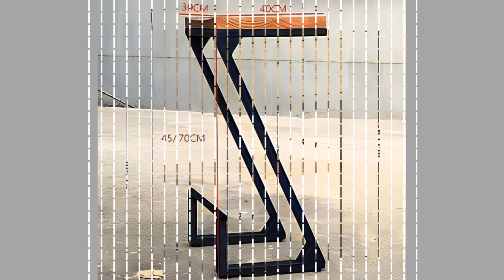Beginner welding project ideas you can consider making / Easy Metalworking project ideas to make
Today we have brought to you Beginner welding project ideas you can consider making / Easy Metalworking project ideas to make / Modern metal furniture and metal decorative pieces ideas / Metalworking ideas for your home décor / Interesting metal furniture and metal décor items ideas/ Metalworking ideas for your home décor / Cool welding projects to sell or welding project ideas to make money with /beginner welding project ideas. You can use these ideas to try to make your own pieces at home. Watch the video until the end to never miss a thing and choose an inspiring idea for your next project.

If you are new to the channel, please consider subscribing to the channel and smash the notification bell so that you will be the first one to be notified when we upload new videos.

There are several welding projects to sell. We have compiled some cool welding projects. Although these are iron or steel designs, you can also make aluminum welding projects to make money. Metal welding projects and custom welding projects could make you money while you make the as a hobby. Welding projects to make money could be inspired based on different things. Home welding projects and small welding projects for beginners are our focus points. These small welding projects could be made diy welding projects for lots of fun.

If you are interested in welding projects to make money you can use mig welding projects to make money or other types of welding. We are sure you will find these cool welding projects to make money interesting. Tig welding projects to make money is also another type of welding. So what are you waiting for, watch these welding ideas to make money and start to make money welding these cool welding projects.

scrap metal art and scrap metal art ideas are new trends. metal art could be made from welded metal. welding projects in general and beginner welding projects in particular include several projects which you can tackle at home. Welding projects for beginners is a wide area of interest for many diy enthusiasts. Welding project ideas range from simple decorative items to massive useful ones. Welding is an act of joining two metals. There are several diy welding projects online for the novice welder to choose from. Welding projects ideas could simple or complex. As a general rule beginner welding project ideas should be fun beginner welding projects which teach the art and tricks of welding for beginners. Welding art projects for beginners could be created from readily available materials. There are several types of welding. The commonly used ones include arc welding, gas welding ,mig welding, tig welding and others depending on where you are and what your budget limits are. For beginner welding enthusiasts, there are some items which are  welding projects to make money from. The used or scrap materials lying in your backyard or workshop are great items for improving your welding skills. rebar welding projects are the best examples for this.

We are all fond of welding projects, diy welding projects and often come up with our own welding projects ideas. Some of the simple welding project ideas use rebar to make metal furniture and metal decor items. rebar welding projects are popular due to ease of access to and the cheap price of getting rebar. That's why beginner welding project ideas often use rebar. Welding of diy rebar welding projects and welding art projects made using rebar are learning places for most welders and blacksmiths. rebar welding enables you to make simple welding projects with industrial furniture look. You can make the small welding projects for personal use, as gift items or even for sale. rebar welding ideas could be incorporated in to other metal and wood furniture ideas. Beginner welding projects enable you to come up with cool welding projects. You can use your welding projects to make money by selling your products online or at craft shows.